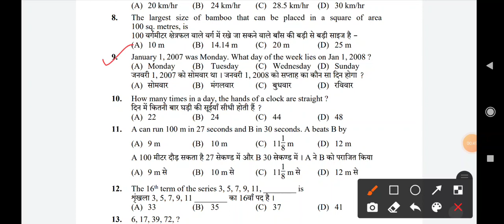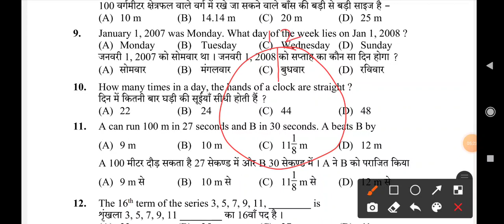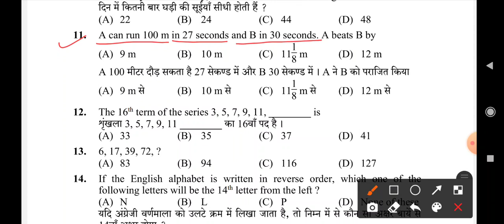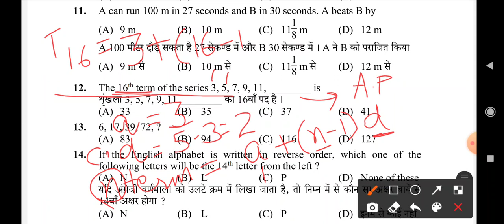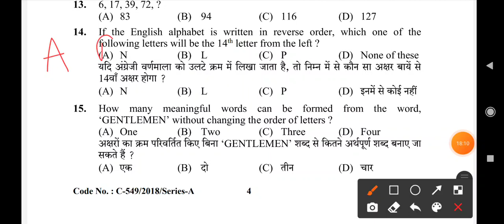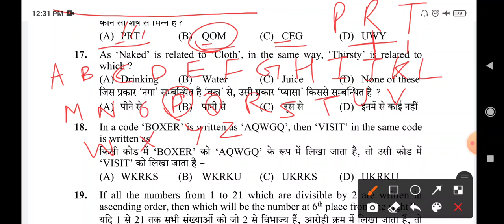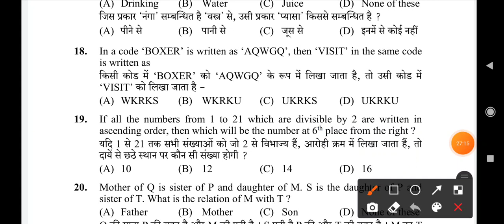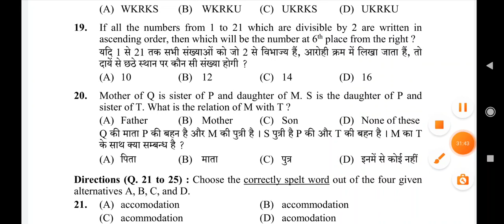HP Police constable preparation (practice set -aptitude part for revision)